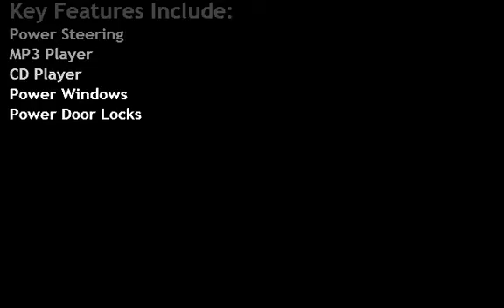2007 Dodge Caliber SXT for sale in QUINCY, IL